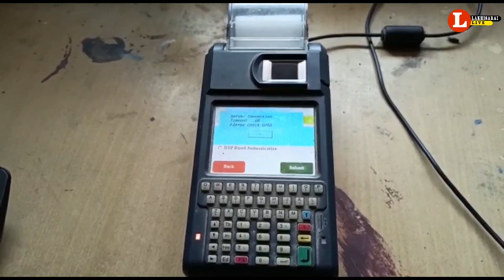लखीसराय के बिस्कोमान में खाद के लिए जुटी किसानों की भीड़, हंगामे की सूचना पर पहुंची पुलिस